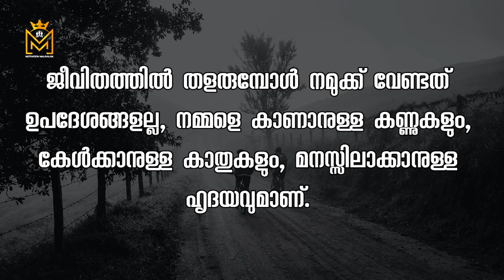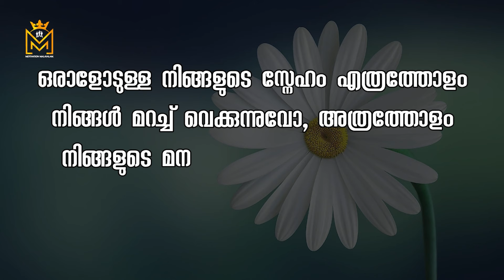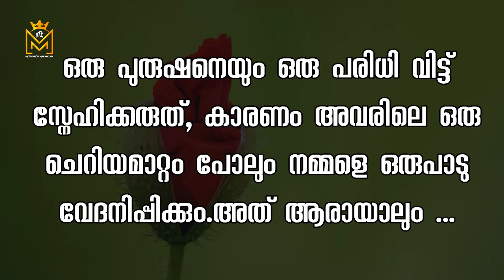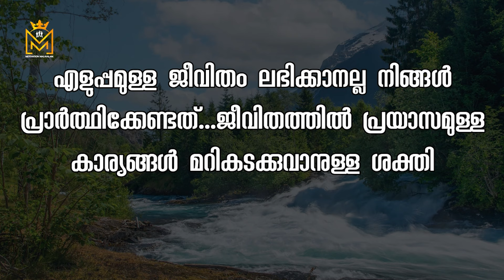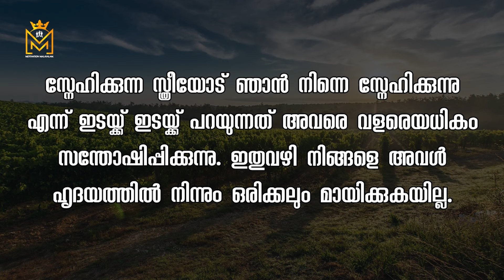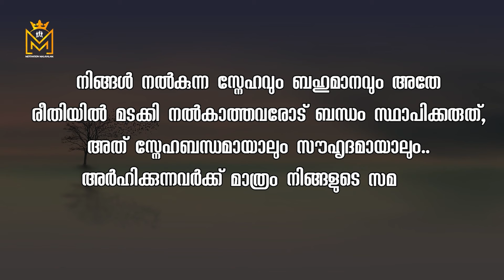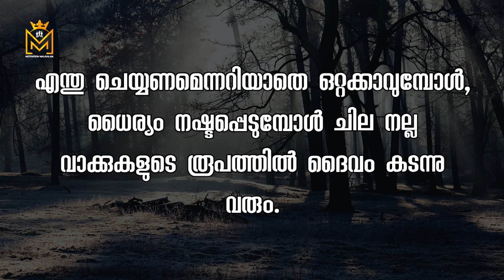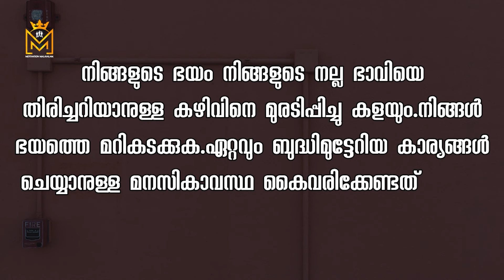Motivational quotes in Malayalam Buddha Thoughts Psychology says